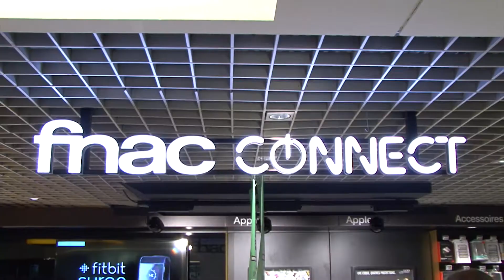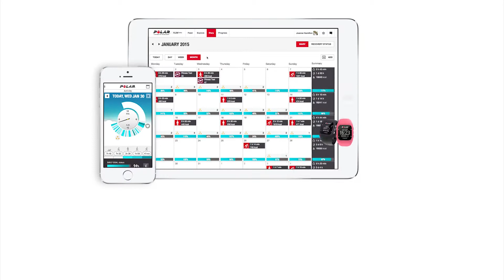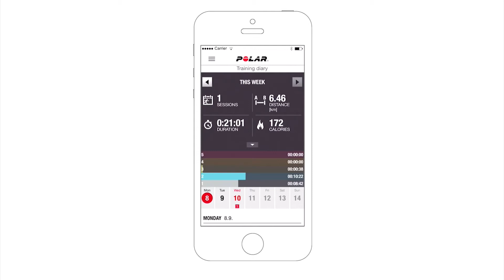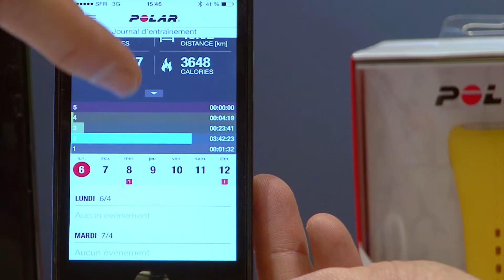Polar vous présente ses objets connectés à la Fnac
Polar vous présente sa gamme objets connectés à la Fnac des Ternes.

Enregistré par FnacTV le 17/04/2015 à Fnac des Ternes
Captation : Samuel Dollé & Daniel Ismaily
Montage : Daniel Ismaily